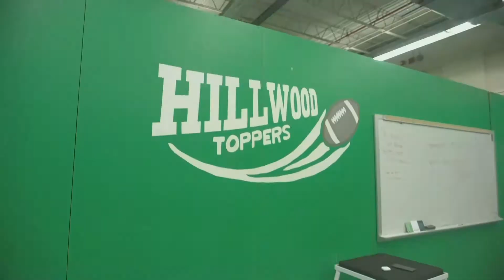TNN: 11/21/19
Very simple, welcome new host, Ozzy Cheshire